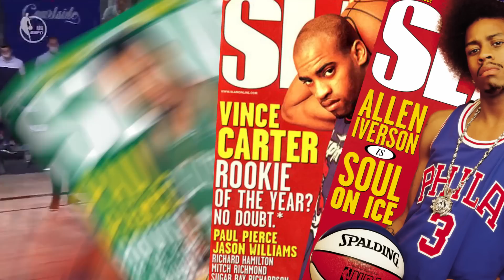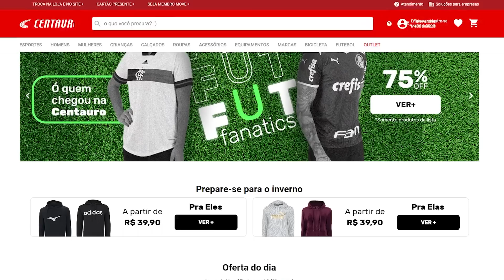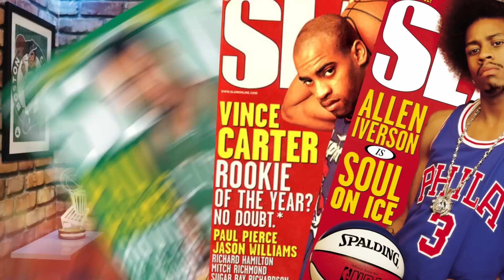JOGADORES QUE SE ODEIAM NA NBA * Parte 01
A NBA é marcada por grandes rivalidades, e algumas delas inclussive tiveram um papel fundamental no crescimento da liga, como a lendária entre Larry Bird do Boston Celtics e Magic Johson do Los Angeles Lakers.

Mas temos alguns caras da atualidade, que simplesmente se odeiam, e estão fazendo os jogos pegarem fogo, pois sempre que se encontram, pode ter certeza que vai rola muita treta e confusão.

Grandes rivalidades entre jogadores da atualidade.

Ja Morant vs Patrick Beverley (Minnesota Timberwolves vs Memphis Grizzilies)
Lebron James vs Jae Crowder (Los Angeles Lakers vs Phoenix Suns / Miami Heat)
Tristan Thompson vs Draymond Green  (Golden State Warriors vs Cleveland Cavaliers)
Marcus Morris vs Luka Doncic (Los Angeles Clippers vs Dallas Mavericks)